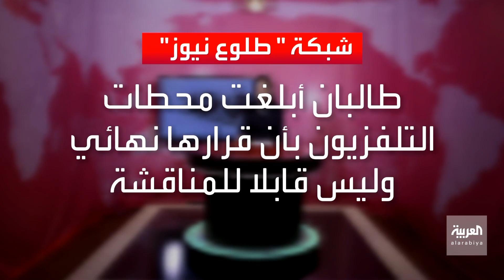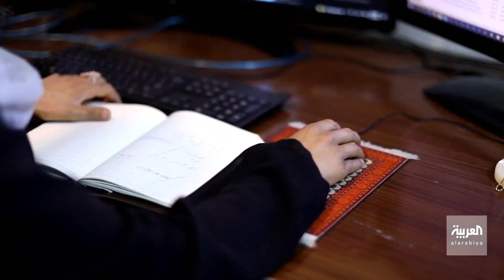بانوراما | طالبان تجبر المذيعات على تغطية وجوههن.. وتضامن بالكمامة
طالبان تواصل خرق التعهدات رغم الوعود.. الحركة تجبر المذيعات على الظهور بالنقاب، والمذيعون يردون بارتداء الكمامة السوداء.. ما مستقبل المرأة في أفغانستان؟